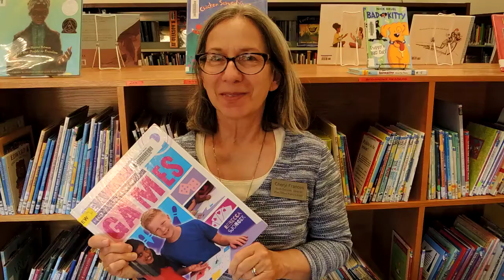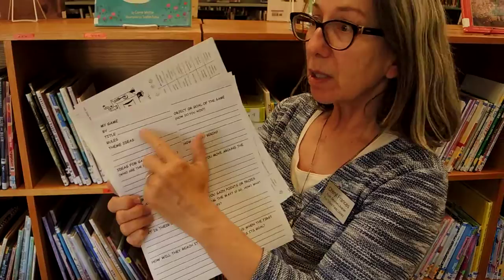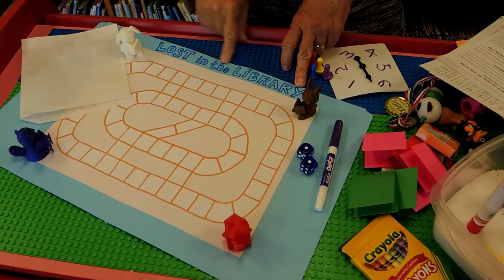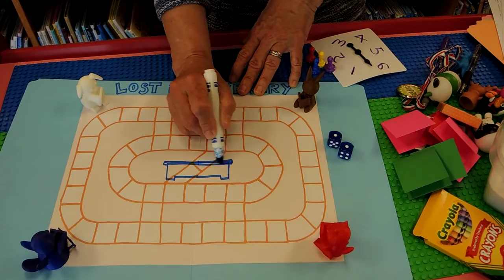"The Game of Life" Activity Packet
Tuesday, August 18th will be the last day for Summer Activity Packet Pick-Ups at Port Orford Public Library. This week's packet provides all the materials and instructions to get you started on creating your very own board game, based on your very own life (and imagination)!

It's been a great summer, and we hope you can come in between 11:00 and 3:00 to get your "Game of Life" packet.  And, don't forget, the 18th is also the last day to return your single-use camera if you've been taking part in the "Flat Stanley Photo-Op" Project!

Thank you to the StateLibraryofOregon / Ready to Read, the Friends of the Port Orford Public Library, and individual donors and sponsors for making our summer so fun!